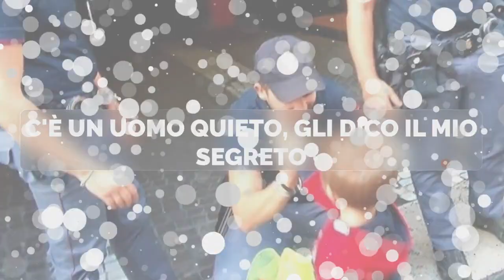Auguri a tutti i papà in divisa